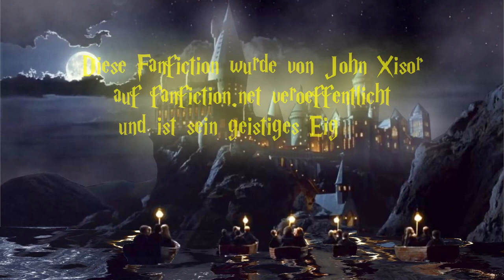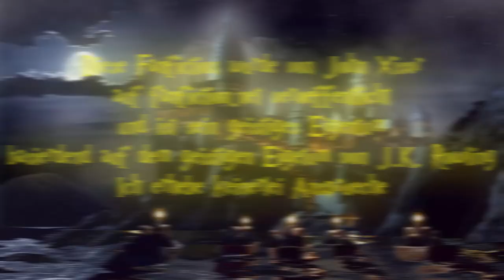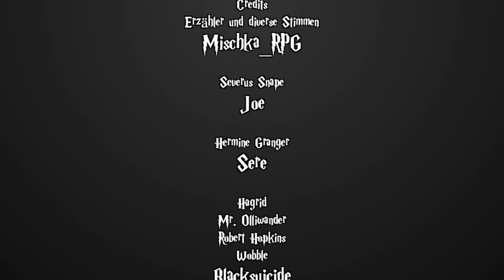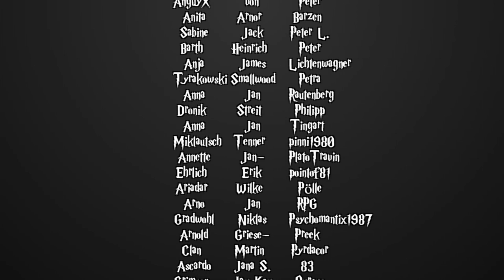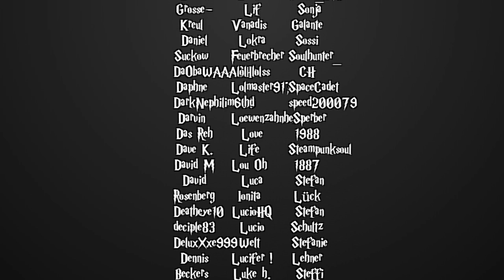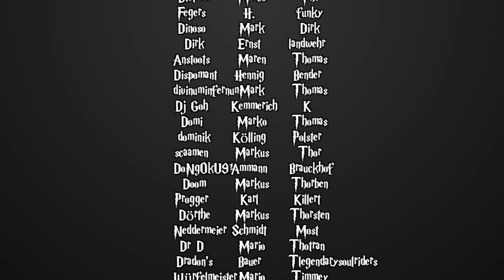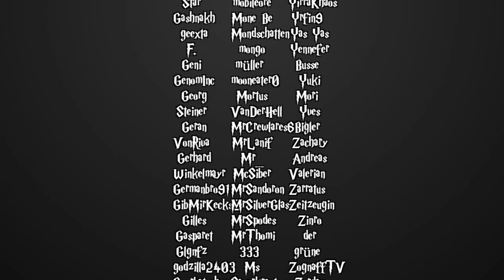[Fanfiction] Harry Potter und die Schatten der Vergangenheit - 111.2 - Auf kaltem Wege